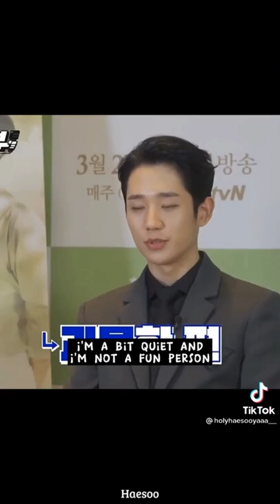Then what is this Mr. Jung?🤔🤨